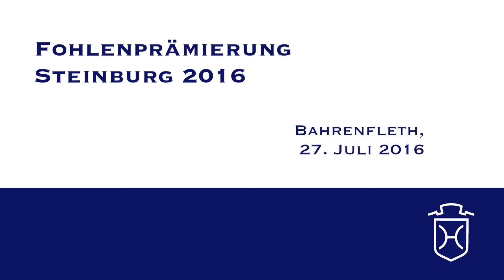IZ177 Hengstfohlen von Dinken - Hirtentanz - Contender